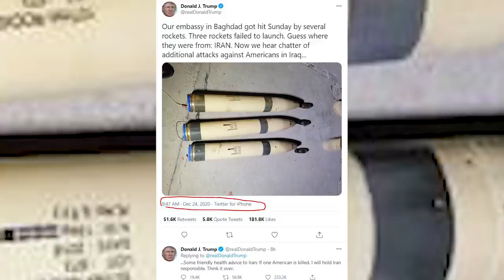Trump makes New Statement on Iran after Recent Developments Exclusive Details